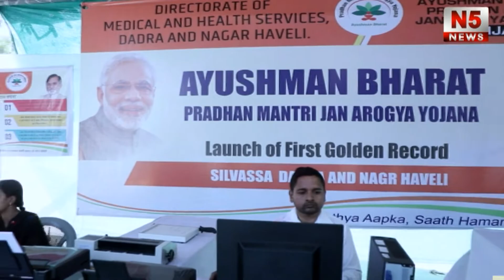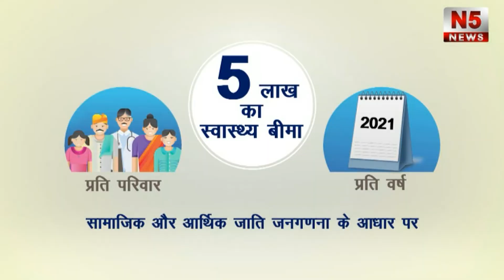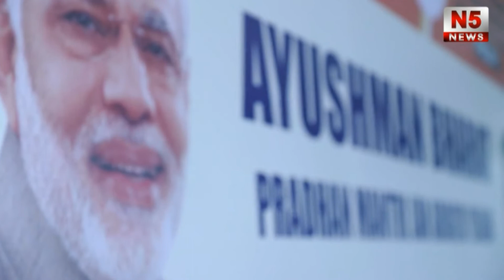रास्ते के निरक्षण के लिए निकली डिप्टी कलेक्टर चार्मी पारेख